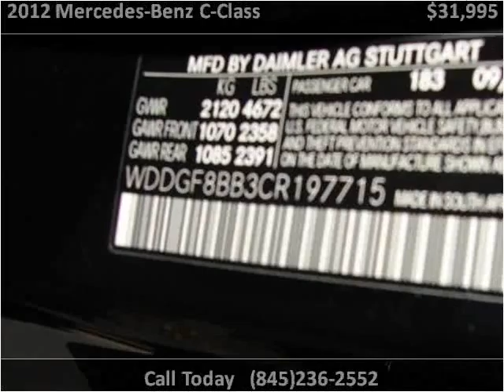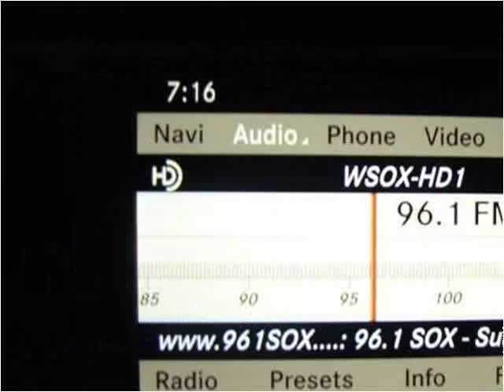2012 Mercedes-Benz C-Class Used Cars Marlboro NY